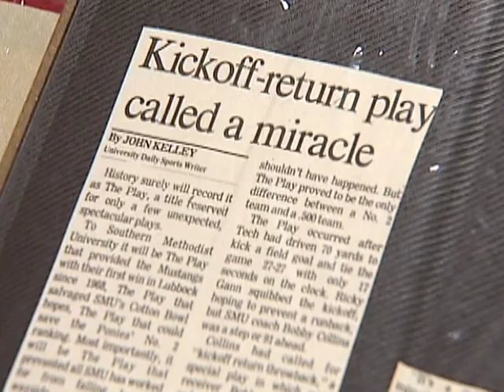Legends of the Game: Texas Tech-SMU 1982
Bobby Leach spoils Texas Tech's bid to tie No. 2 SMU with a kickoff return in the final seconds of the game.

Texas Tech OL Jim McIntire, SMU receiver Bobby Leach and Texas Tech Radio Analyst John Harris relieve the unbelievable ending to the 1982 game between the Red Raiders and Mustangs

Video Courtesy Olgetree Production